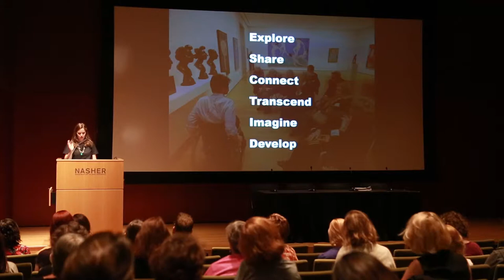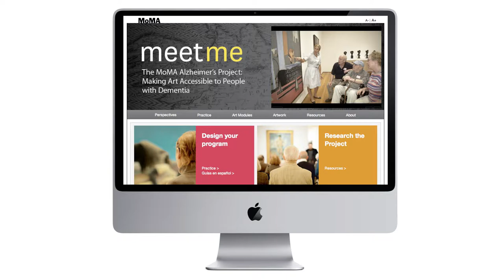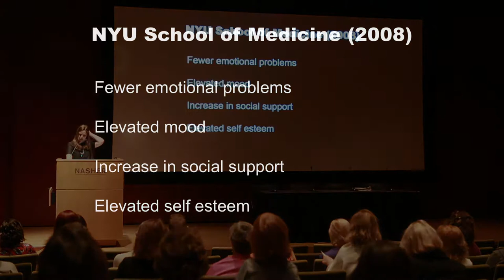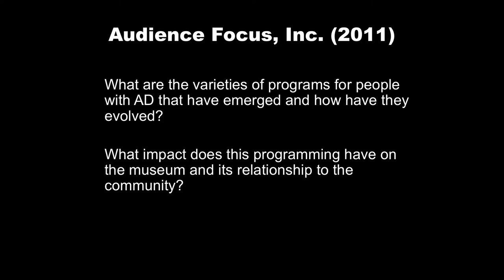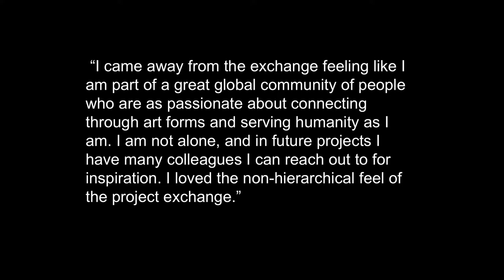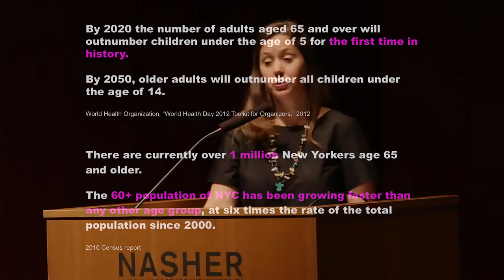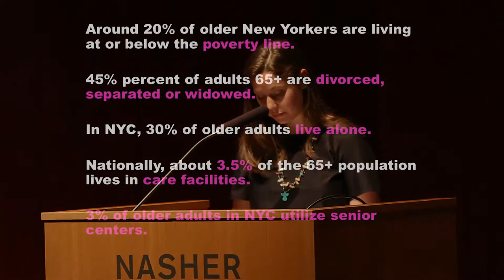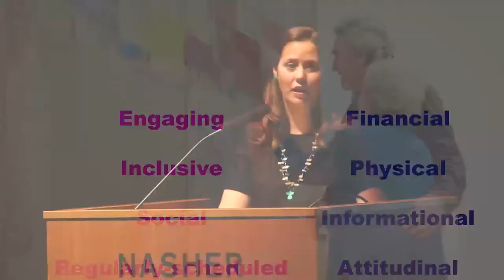Keynote Speaker: Laurel Humble, "Older Adults Meet Me at MoMA and Beyond"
Laurel Humble
Associate Educator, Community, Access, and School Programs, The Museum of Modern Art

0:00 Jessica Kay Ruhle intro
1:04 Brittany Halberstadt intro
2:36 Laurel Humble
29:03 First Q&A
38:10 Presentation resumes:
1:06:22 Second Q&A

Laurel Humble
Associate Educator for Community, Access, and School Programs